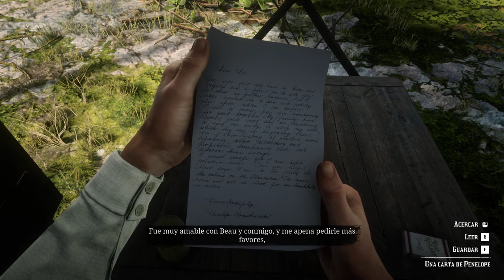21 Red Dead Redemption 2 Amazingameplay